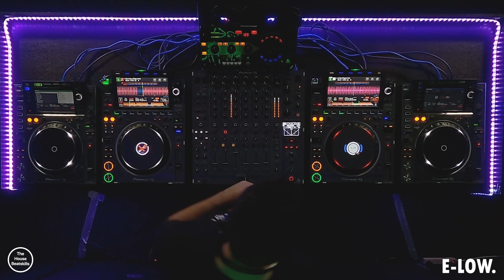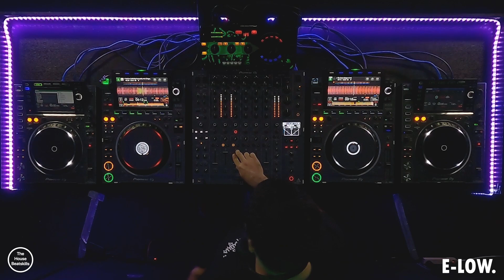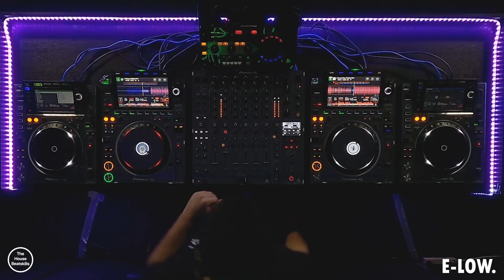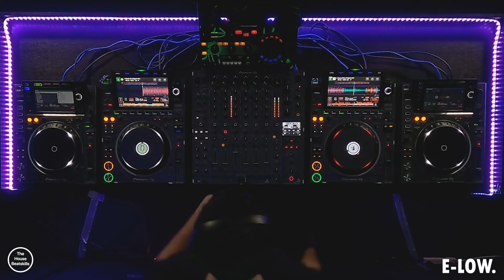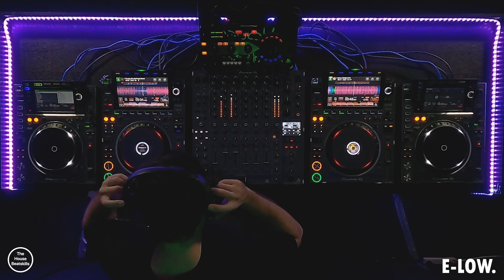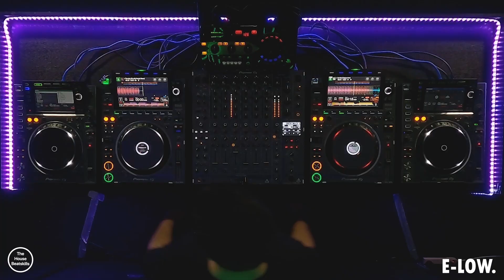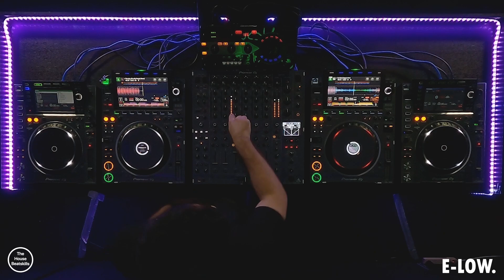E-LOW @ The House Beatskills Session (C16T3)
THE HOUSE BEATSKILLS

PRODUCCION

NOTA.